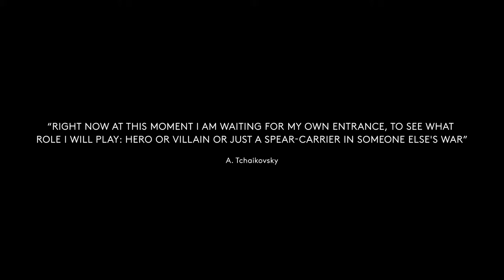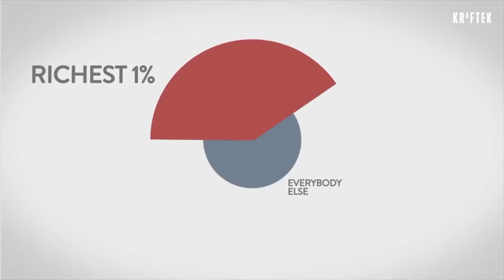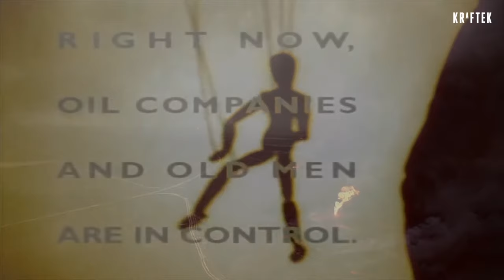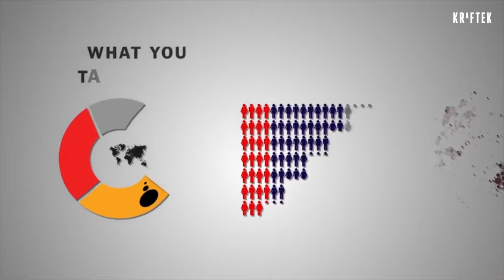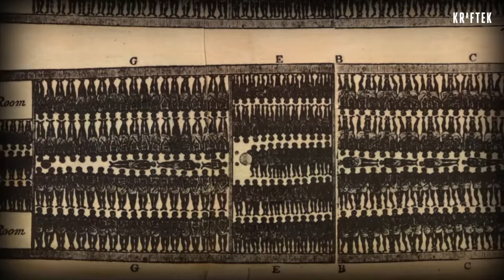Pleasurekraft – Corpse Reviver Number 1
After 7 years of chart topping hits covering an array of genres, Pleasurekraft have announced the release of their debut album "Friends, Lovers, & Other Constellations" set for release on 23rd February.

Whether treading into electronica with the album's existential bookends; "Interiors" and "Last Transmission", or flexing big-room techno muscles on "The Day the Earth Stood Still" & "Rigel", there is an indelible fingerprint throughout the 11 tracks that merits continuous listens to reveal its multi-layer depth. Filled with cinematic and cosmological references throughout, what makes "Friends, Lovers, & Other Constellations" truly unique is that it is not merely music for a clubbing experience, but something more, something akin to a musical mission statement; To prove that there is more to dance music than just a 4/4 beat, cliche drug references, and party themed vocals. From Casey Gerald's stirring sermon on "G.O.D. (Gospel of Doubt)", to the searingly cynical "Corpse Reviver Number 1", this debut album is wholly visceral on a musical and thematic level.

Having established a firm reputation for creating standout productions since the release of the now iconic "Tarantula", Pleasurekraft's musical evolution has moved towards a much tougher, atmospheric blend of melodic techno in recent years, comprised of big room drums, soaring breaks, and smart, unpredictable vocals. This self-dubbed "cosmic techno" sound has garnered support from a range of techno heavyweights, including Adam Beyer, Carl Cox, Nicole Moudaber & many more.

While "Friends, Lovers, & Other Constellations" is certainly dressed in full techno regalia, it's pulsing heart yearns toward a greater understanding of the Cosmos, and humanity's place within it.

Out 23rd February on Kraftek Music